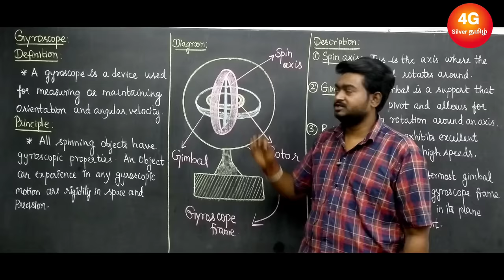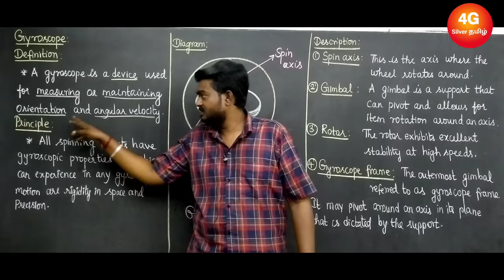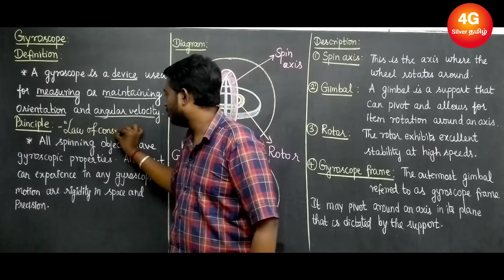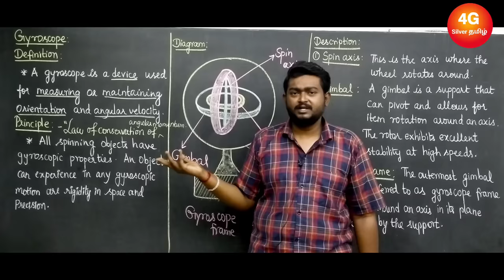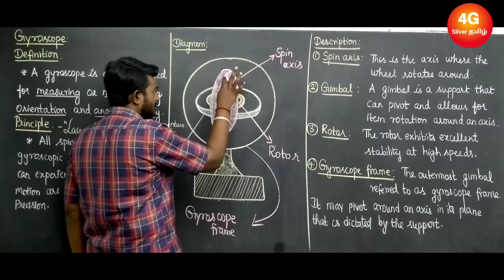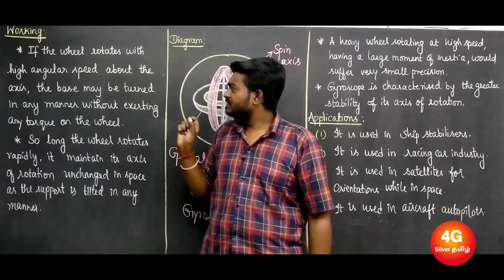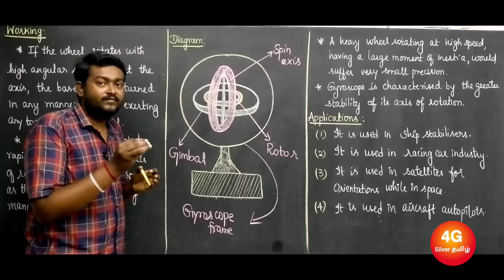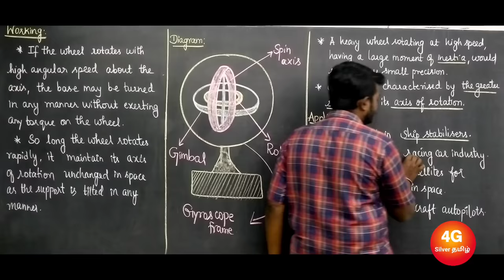Gyroscope in Tamil | Diagram Construction Working of Gyroscope Engineering Physics Unit 1 PH3151